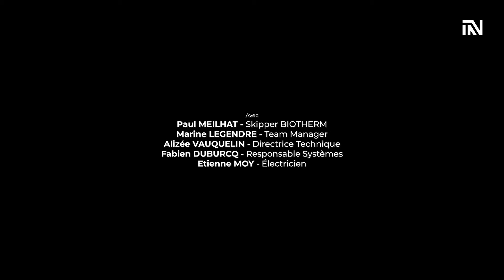BLEU - Épisode 1 : Le Vendée Globe, son Everest à lui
Dans quelques jours, Paul Meilhat - skipper Biotherm - prendra le départ de cette mythique course.
Le Vendée Globe, c’est : 45 000 kilomètres et près de trois mois en solitaire, sans escale et sans assistance.
Il y a quelques mois, lors d’une Transat, l’IMOCA de Paul Meilhat a été victime d’une avarie sur un foil. Actusport est donc venu à Lorient pour comprendre comment le navigateur et son équipe se sont préparés pour cette 10e édition.

Une co-diffusion
Actusport
Tribune Nantaise
WeareSailorz